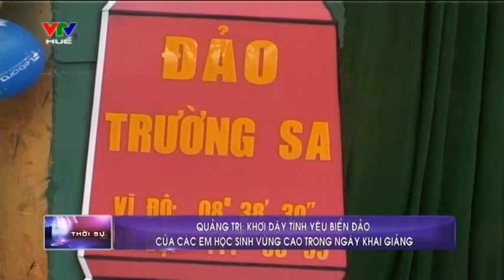Trường Tiểu học Hướng Phùng - Khai giảng 2015-2016 (VTV Huế)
Trang trọng Lễ khánh thành mô hình Cột mốc Trường Sa.